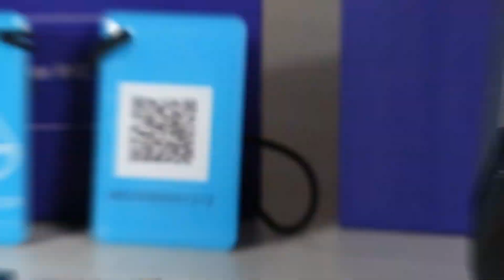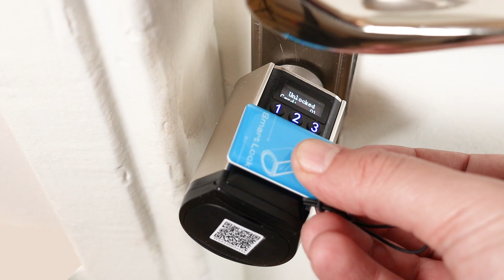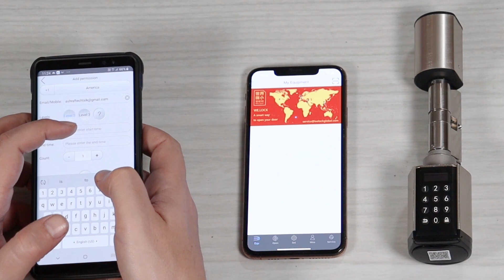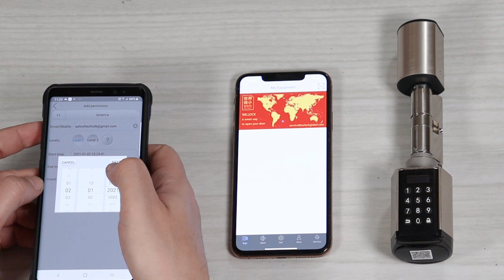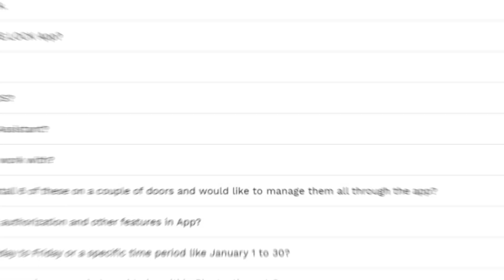إختراع يستحق التجربه !!! القفل الذكي للأبواب WE lock smart door lock | القفل الذكي للاندرويد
الفيديو ده هاكلمكم فيه عن ختراع يستحق التجربه !!! القفل الذكي للأبواب WE lock smart door lock القفل الذكي للاندرويد و هو طبعا مفيد فى حالة إنك ابتديت تزهق من استخدام مفاتيح الأبواب التقليديه و خلاص سلسله مفاتيحك اتملت علي اخرها او لو انت من الناس اللي بتطور فى بيتها او مكتبها و بتحاول تخلى كل حاجه فى مكتبك او بيتك سمارت و كمان بيكون سهل الفتح لو انت شايل في ايدك حاجات كثير
Product features:
1.Function:Password+RFID Card+Bluetooth+Temporary Password+Key
2.Easy to install,3 minutes DIY installation by ourselves
3.Adjustable cylinder can fit in different  thickness door.(55mm-105mm)
4.No need change lock body or panel